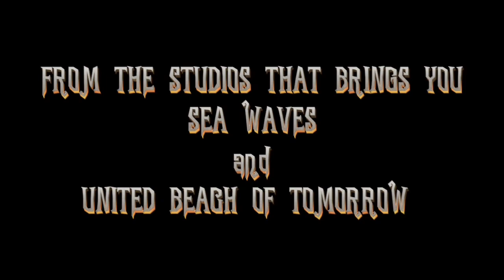Enga Ooru Kottilpadu Official First Look Video | Tamil Fisherman WhatsApp status